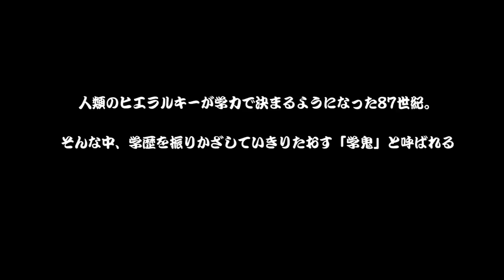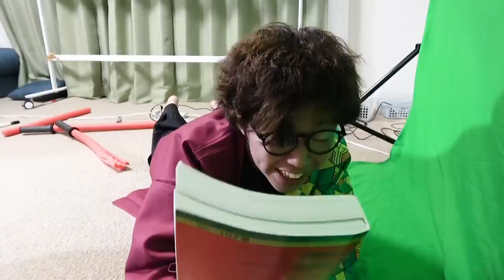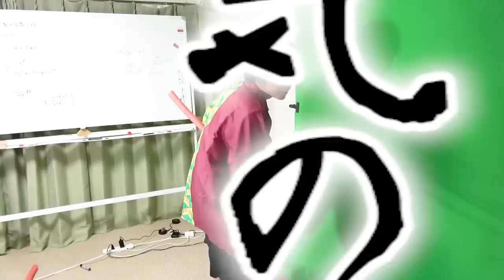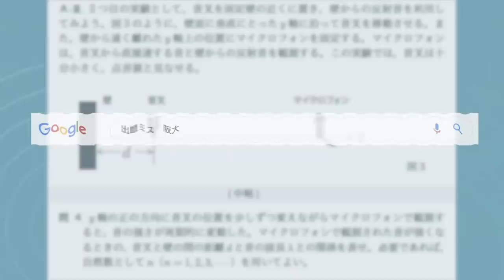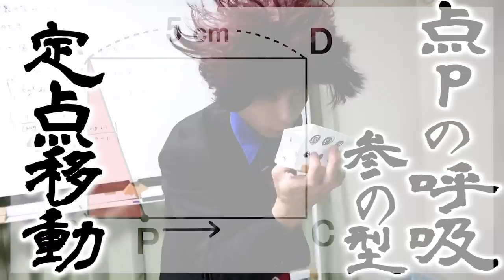【完全実写化】鬼滅の刃 理系版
どうも、はなおです。鬼滅の刃、例に漏れず私もハマっております。
気がつくと編集の呼吸！壱の型！高速タイピング二拾連！！などと叫んでおります。本来ならそんな事するとお恥ずかしい年齢だとは思いますが、恥ずかしいどころか、こういう事を本気で言える自分に喜びすら感じるという、言い換えるとそれほどまでに大人になるのが嫌ということなのでしょうか。
それはさておき、理系版鬼滅の刃いかがだったでしょうか。僕も原作は好きなので、世界観の設定をできるだけ移植する努力はしましたが、多少強引なところは目をつむってください。ちなみに個人的には「黒雲の母」推しです。
思いついた時「フッ」ってなりました。でもこうして技を考えてみると理系と鬼滅って案外相性いいんだなーと思いました。やはり理系でよかった。
文系だったらどんな技ができるでしょう。

帝の呼吸！伍の型！ 大殿籠り！！！とかでしょうか。

筆を置くタイミングがわからなくなってきたのでこの辺で大殿籠らせていただきます。では。